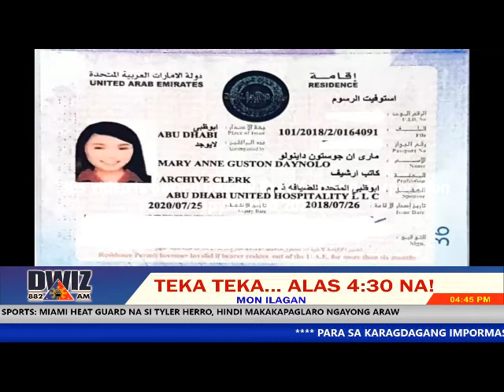FEBRUARY 2, 2021 - TEKA TEKA ALAS 430 NA